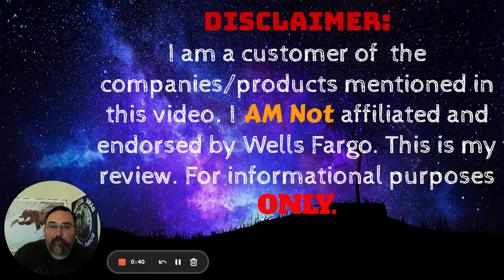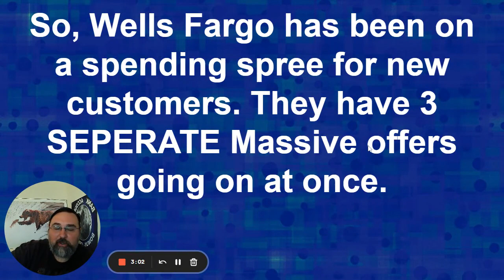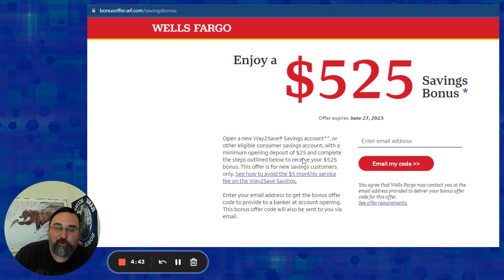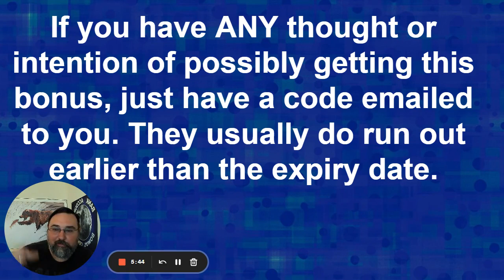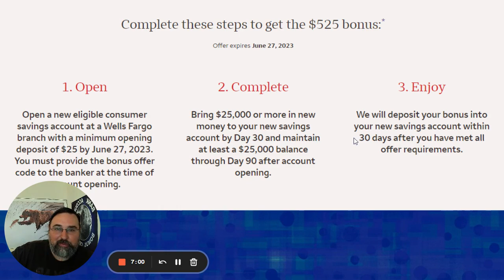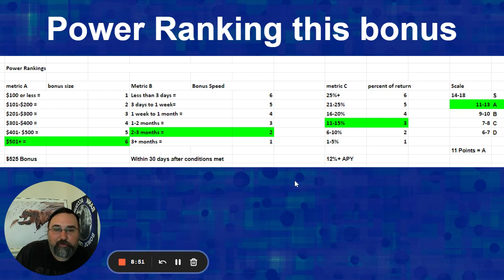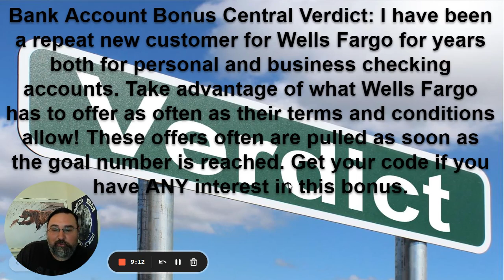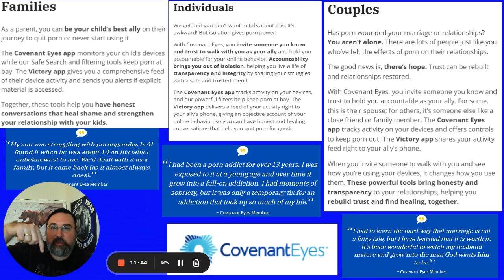RECORD! Wells Fargo $525 Savings Account Bonus! Nationwide Offer! Every 12-Month Bank Bonus!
Learn all about the Wells Fargo $525 Checking Account Sign-up Bonus in this video! Link to this offer

$800 Chase Freedom Flex and Freedom Unlimited Credit Card Sign up bonus in this video!

$50 Checking Account bonus for 3 debit card transactions!

$20 in FREE FOOD!